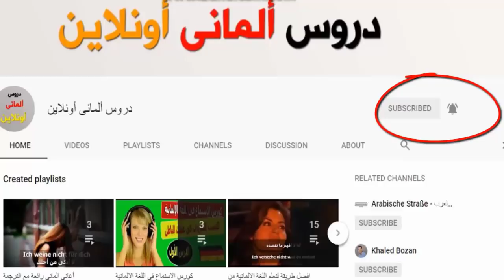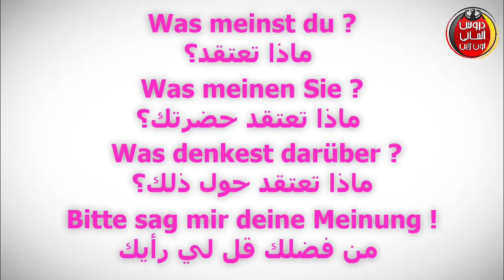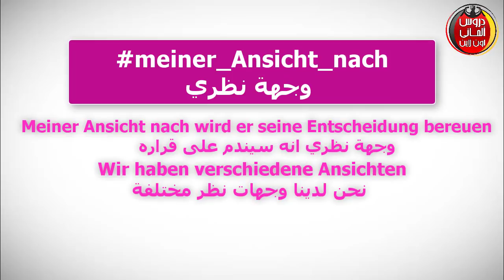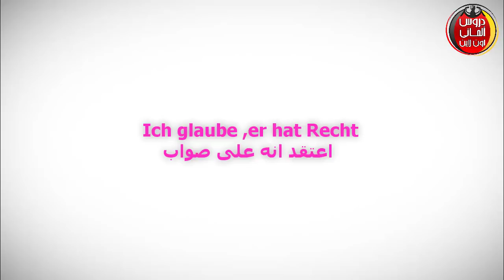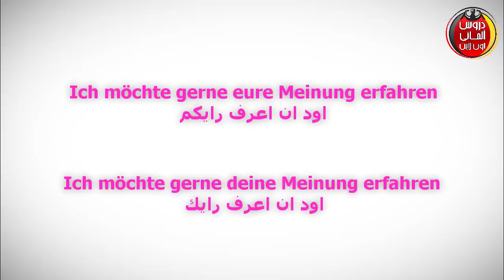كل الطرق الممكنه للتعبير عن رأيك في الالمانية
فى هذا الفيديو ستتعلم كل الطرق والجمل التى تحتاجها فى اللغة الالمانية
للتعبير عن رايك باللغة الالمانية